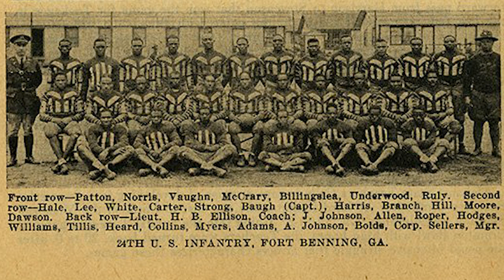"Lift Every Voice" | Juneteenth Freedom Day 2022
Juneteenth marks the anniversary of the announcement of General Order No. 3 by Union Army general Gordon Granger on June 19, 1865, proclaiming freedom for enslaved people in Texas.

The holiday has been celebrated annually on June 19 in various parts of the United States since the 1860s, broadly celebrating African-American culture.

The day was first recognized as a federal holiday in June 2021.